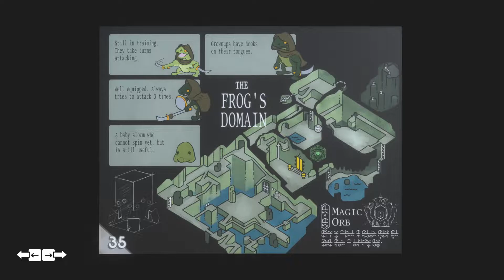Tunic #6 - Get Down Here!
Here we are as a little foxy on a strange island.

Developed: TUNIC Team
Published: Finji